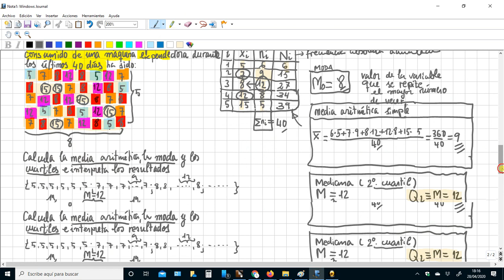ESO3 - Estadística. Moda, mediana, media y cuartiles. Diagrama de caja y bigotes.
Obtención de los parámetros de posición moda, mediana, y media, y de los cuartiles de una distribución de valores de una variable estadística